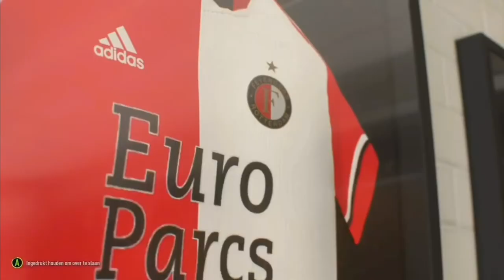BIJLOW NIET BLIJ MET WISSEL! FIFA 22 #31 (NEDERLANDS COMMENTAAR)